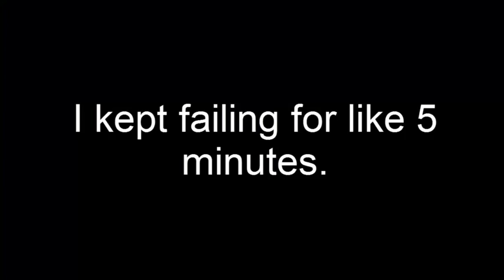"SUPERMAX?!" Life Is Strange #12 - Episode 2: Out Of Time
It's the weekend meowth, that means regular uploads. Don't know how long that will last.
And if you want to know my biggest secret, here it is. Shh. Don't tell anyone. ;)

So this game is called Life Is Strange. You are a high school girl named Max, her major is photography. She has special dreams and once she wakes up, she has the power to rewind time to fix everything. This game is based off of your choices. I bought every episode of this game and cannot wait to show you all of them.
Damn Son, where'd you find this?